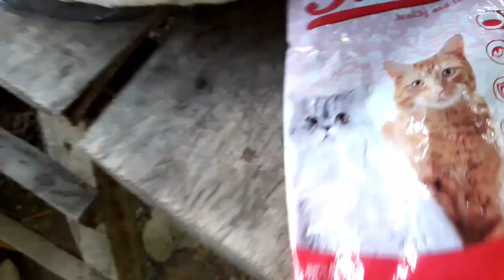Kucing lovers indonesia - ketemu anak kucing kecil lucu imut banget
Saya sebagai kucing lovers indonesia tadi pagi ketemu sama kucing kecil di rumah tetangga, kucingnya kurus karna kasian aku pungut deh aku rawat dia. Pantau terus yuk perkembangannya

Kucing lover indonesia